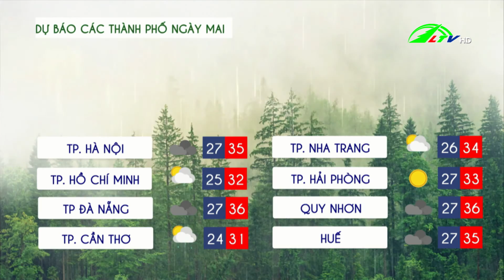Dự báo thời tiết tỉnh Lâm Đồng 15/06/2021 | Lâm Đồng TV